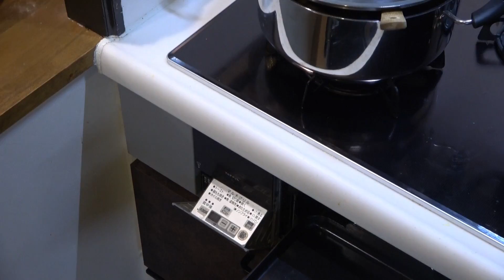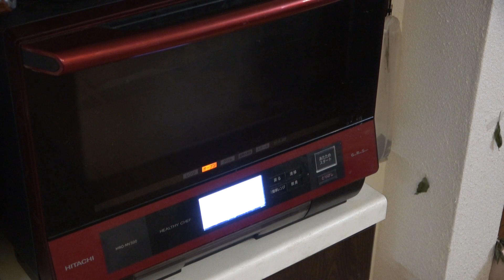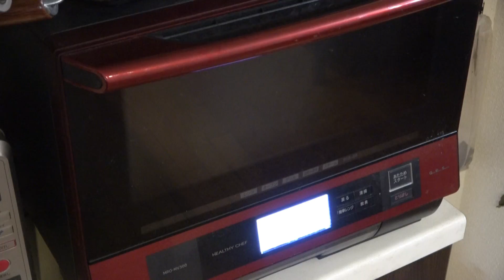【 ゾンビザンギ 】嫁のクニ君誕生日ディナーが残念すぎる。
今年のクニ君の誕生日は嫁ちゃんが腕を振るうぞ！
あたるちゃんが半日かけて湯煎し、下ごしらえした鶏肉が無残に！
北海道名物ザンギがゾンビに。
新メニューそれはゾンビザンギ
大根サラダのドレッシングがほぼ醤油だとか。
カレーは普通においしい。
一番おいしかったサーティーワンのアイスクリームケーキ。
その一部始終を活目せよ。